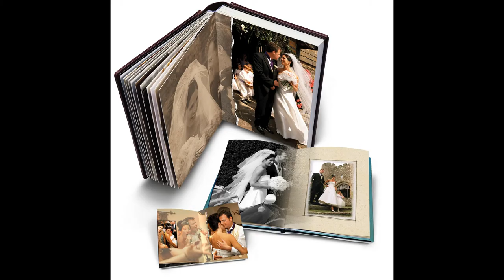Что нас окружает ч 3 - презентация флеш-карточек по методике Шичида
Презентация флеш-карточек содана по методике Макото Шичида.